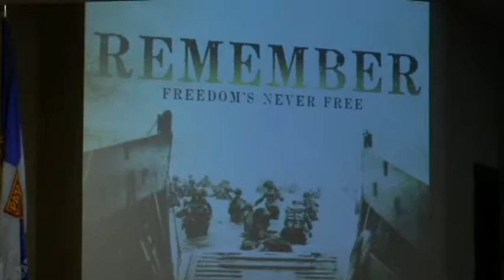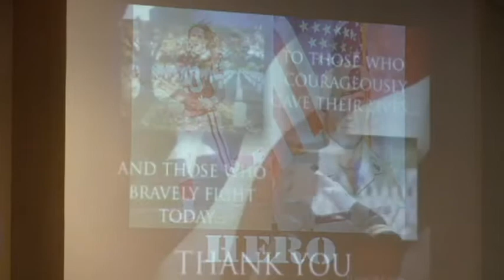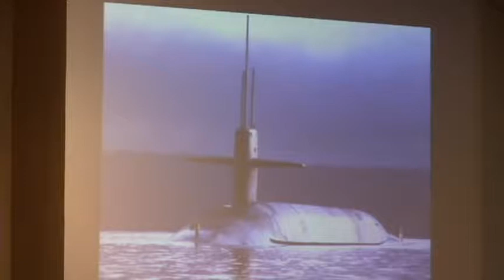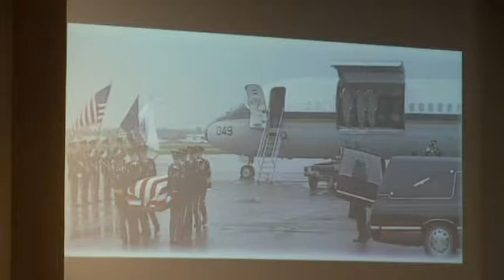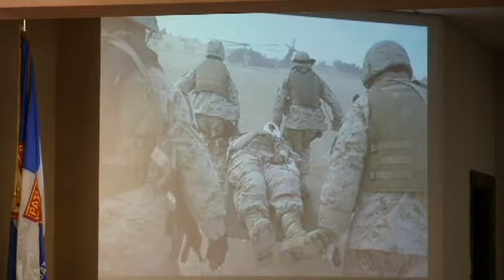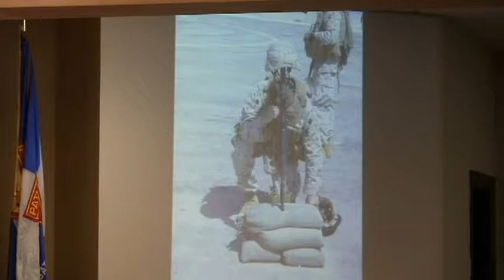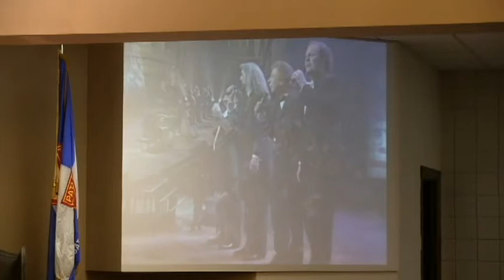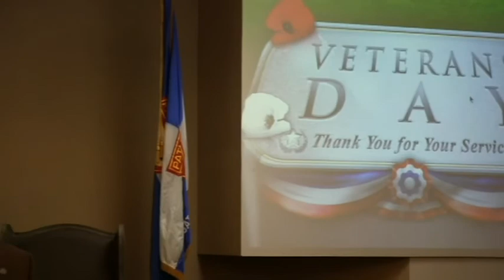Compelled To Serve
Pastor Glen Altermatt's sermon at the Raleigh SDA Church in Raleigh, NC on November 11, 2017